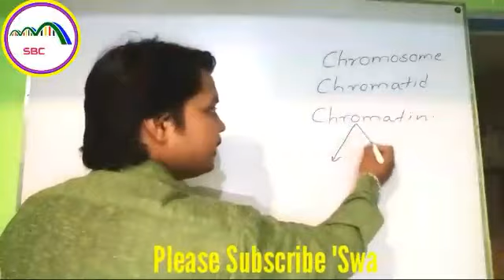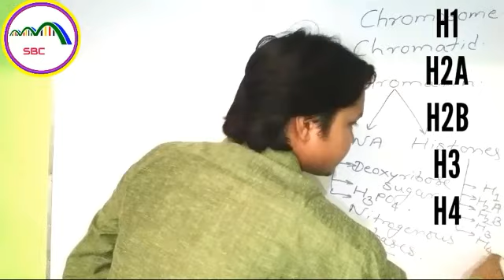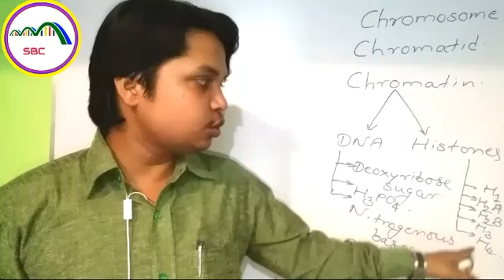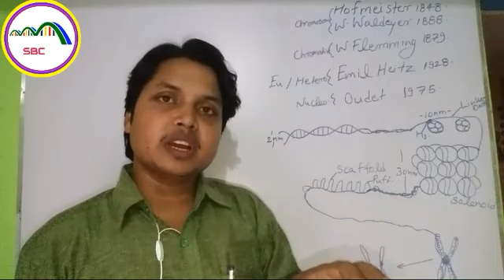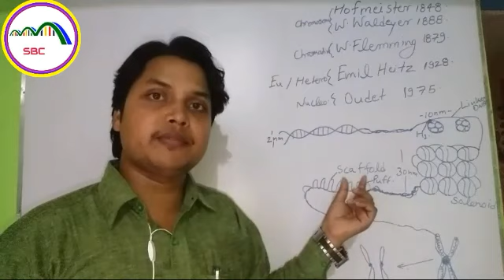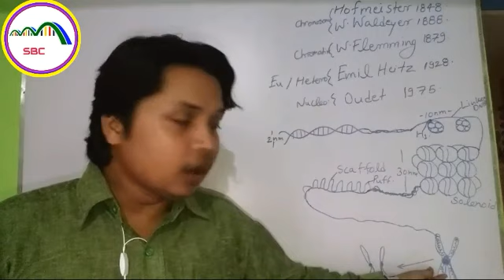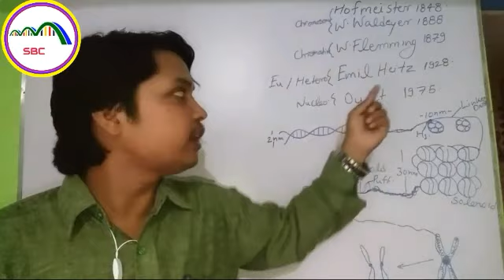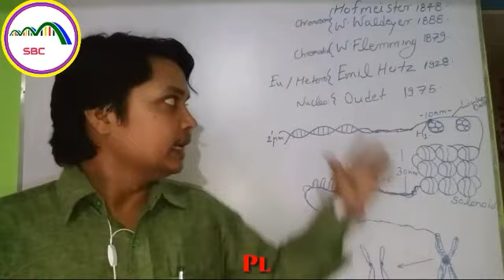CHROMATIN vs CHROMATID vs CHROMOSOME | Easy Differences | The packaging Of Chromosomes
In this video we will discuss about the basic topic, Differences between Chromosome, Chromatid and Chromatin and The Packaging of Chromosome.